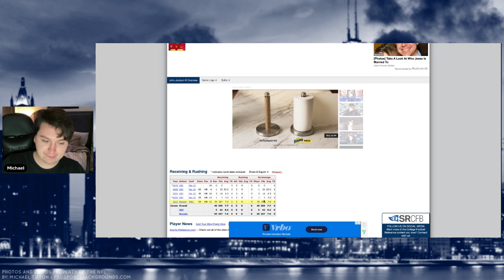The Chicago Bears have a Hidden UDFA gem on their offense John Jackson lll has chemistry with Caleb👀